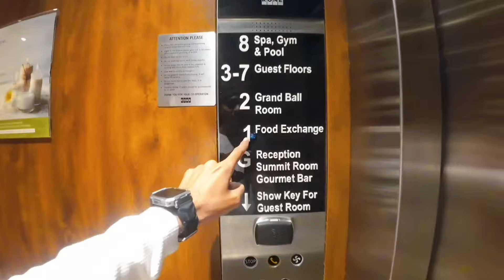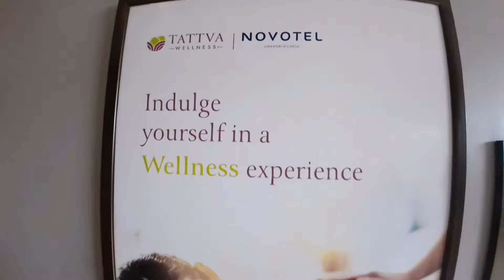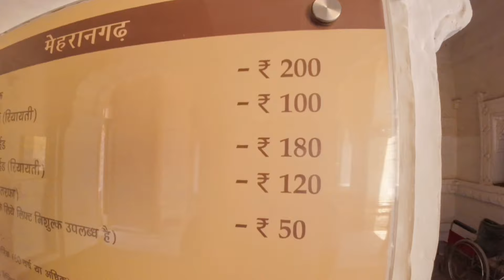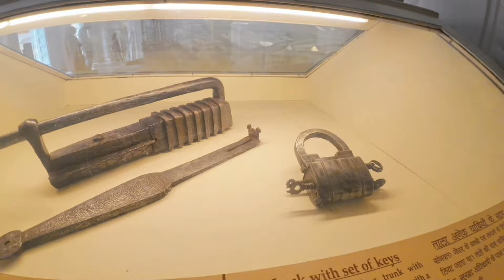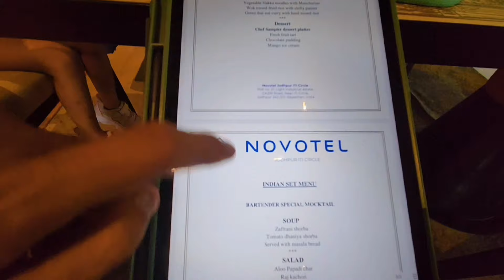Mehrangarh Fort Jodhpur - Novotel Jodhpur | Royal राजस्थान का Royal इतिहास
In this video, you will see how we spent our day at Jodhpur. You will see the historical Mehrangarh fort of Jodhpur and our stay experience at Hotel Novotel Jodhpur.

Camera Used for Shoot:
1. DJI OSMO Action 3
2.Insta 360 Camera

➡️Camping Products
1.  Folding Table with Chairs
2. Camping Stove & Gas

Fashion Partner

Jalpa's
Myntra:

Ajay's
Ajio:

Durvs's:
Firstcry

We travel as family and you can see road trips & much more as we explore different places where you can also have fun as family.